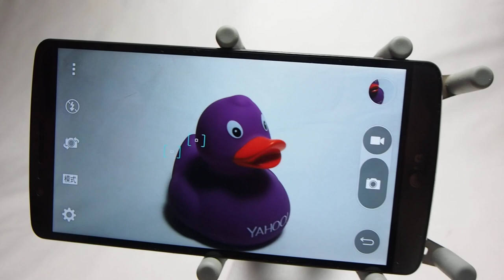LG G3 雷射對焦